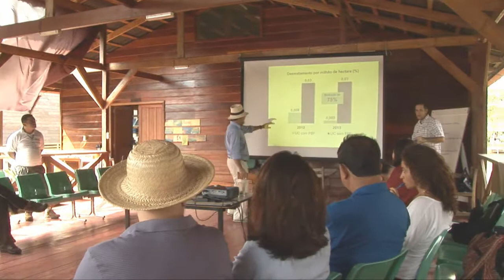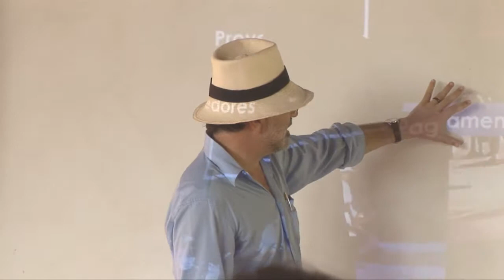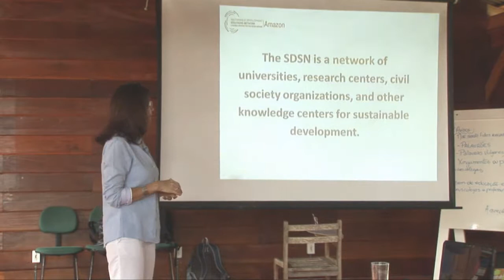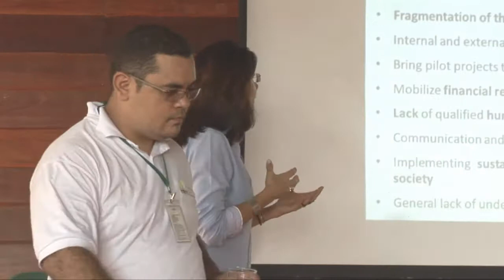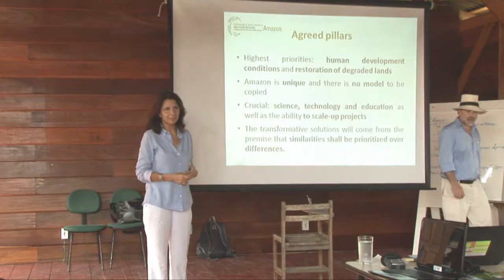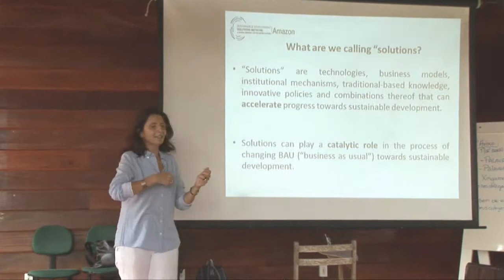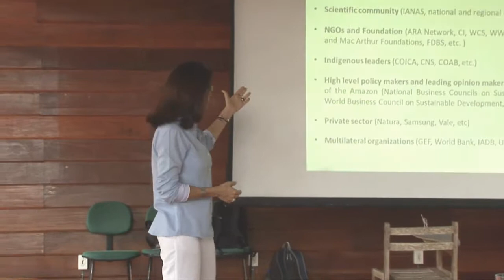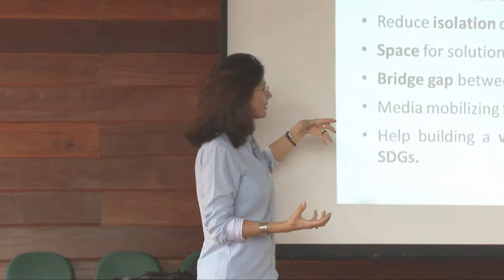Sciences and the Challenges of Sustainable Development.. :: Presentation and Plenary Discussion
Consulting Meetings :: Sustainable Development Solutions Network + Academia Brasileira de Ciências
Sciences and the Challenges of Sustainable Development in the Amazon

Presentation of Virgilio Viana and Ana Toni.
Commentators: Layla Saad and Hernan Chaimovich